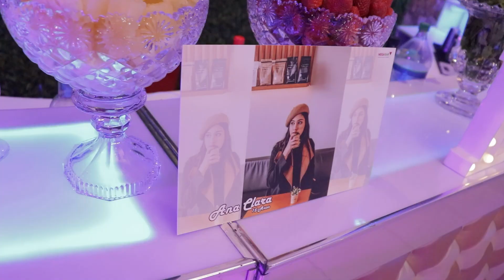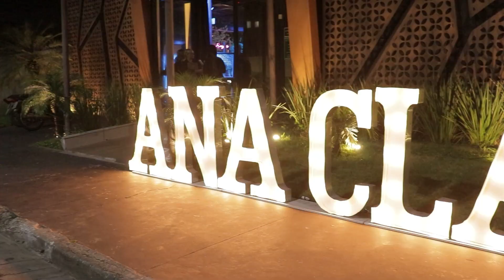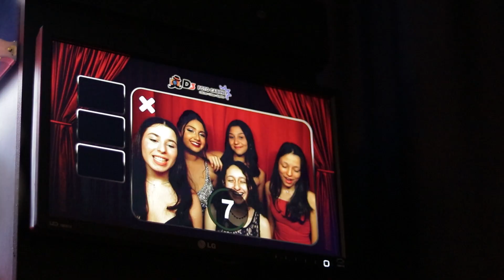15 Anos da Ana Clara - O Filme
Clipe com os melhores momentos da Festa de 15 Anos da Ana Clara. Gravado em 04.11.22 na cidade de São Vicente.